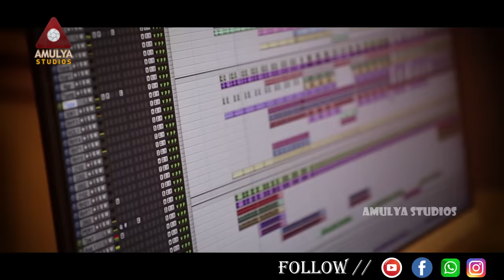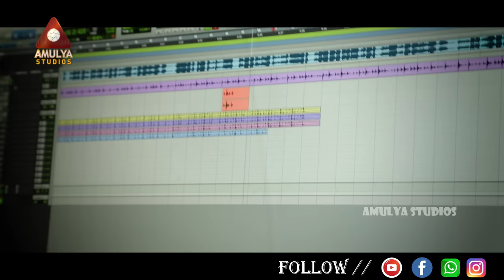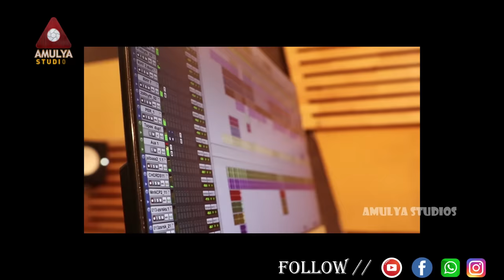Latest Telangana Songs | Sittapata Sinukulaku Song | Singer Version | Folk Songs | Amulya Studio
Song Details:

Song Name: Sittapata Sinukulaku
Singer: Prabha Gajwel Venu
Lyrics Sekarana: Prabha (Ammulu)
Programing: Naveen Sambhari
Final Mix & Mastering: Srinu Dhanala
Dop: Mallam Madhu & Abhilash Goud
Editing: Abhilash Goud
Concept & Direction: Gajwel Venu

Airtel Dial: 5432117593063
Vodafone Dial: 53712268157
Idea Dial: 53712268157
BSNL: SMS BT 12268157 To 56700